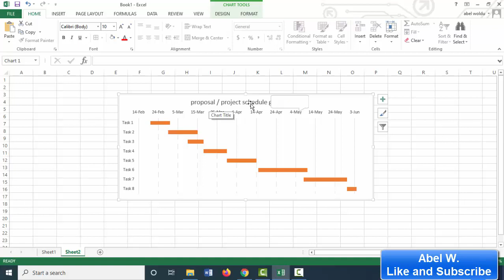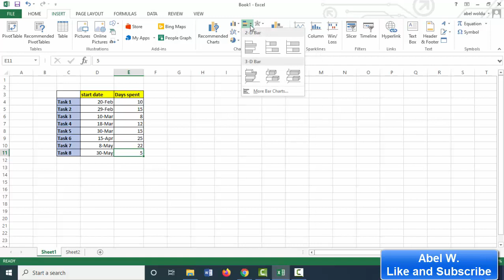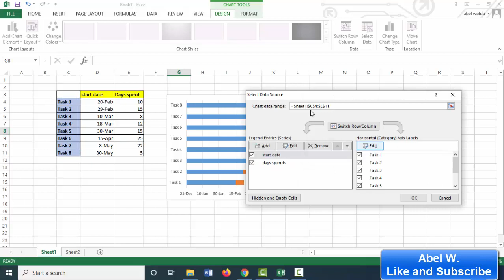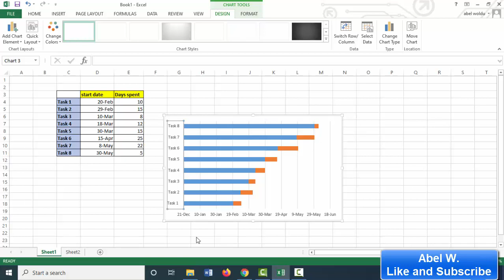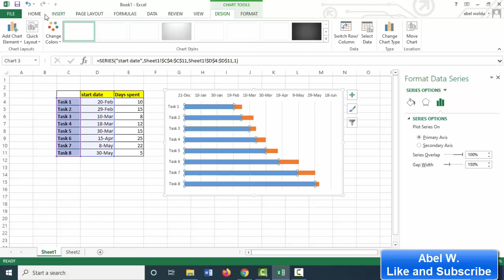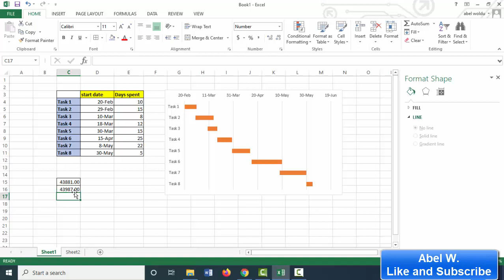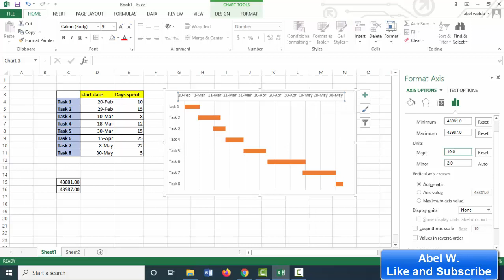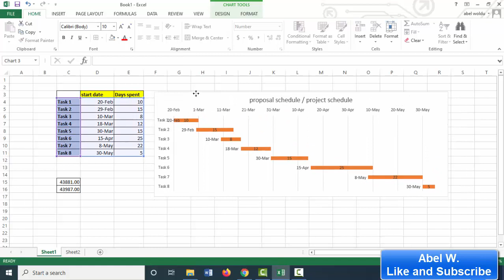How to make gantt chart using excel tutorial . / በ አማርኛ- የ ፕሮጀክት ወይም ፕሮፖዛል የግዜ ሰሌዳ በኤክሴል መስራት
This video is a tutorial about How to make gantt chart using excel. The tutorial can be useful for Students in High School and University who are doing a project and want to present their project or proposal schedule in a gantt chart.
ይህ ቱቶሪያል የ ፕሮጀክት ወይም ፕሮፖዛል የግዜ ሰሌዳ በኤክሴል  እንዴት መስራት እንደሚቻል ያሳያል።
ፕሮጀክትና ሪፖርት ለሚያቀርቡ ለሚሰሩ ለ ሃይስኩል እና ለ ዩኒቨርሲቲ ተማሪዎች እንዲሁም ማንኛውም ህ/ሰብ ሊጠቀምበት ይችላል።